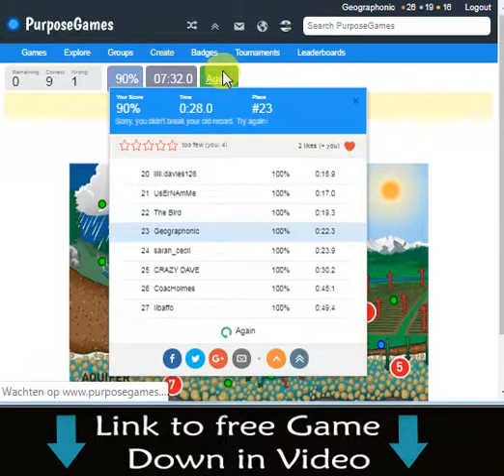aquifer in permeable rock, water runoff, evaporation, science quiz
Azerbaijani: su keçirməz, elmi viktorina keçir
Belarusian: ваданосны гарызонт у пранікальных парод, воднага сцёку, выпарэння, навука віктарыны
Bulgarian: водоносен хоризонт в пропусклива скала, воден отток, изпарение, научен тест
Bengali: পারমানবিক শিলা মধ্যে জলীয়, জল রানoff, বাষ্পীভবন, বিজ্ঞান কুইজ
Czech: vodopád v propustné hornině, vodní tok, odpařování, vědecký kvíz
Danish: akvifer i permeabel rock, vandafstrømning, fordampning, science quiz
German: Grundwasserleiter in durchlässigem Gestein, Wasserabfluss, Verdunstung, Wissenschaftsquiz
Greek: υδροφόρου ορίζοντα σε διαπερατό βράχο, απορροή νερού, εξάτμιση, τεστ επιστήμης
English: aquifer in permeable rock, water runoff, evaporation, science quiz
Spanish: acuífero en roca permeable, escorrentía de agua, evaporación, cuestionario científico
Estonian: veekihist läbilaskvates kivimites, veevoolus, aurustamine, teaduslik viktoriin
Persian: آبخوان در سنگ های نفوذ پذیر، روان آب، تبخیر، مسابقه علمی
Finnish: vesiekosysteemi läpäisevässä kalliossa, veden valuminen, haihtuminen, tiede tietokilpailu
French: aquifère dans une roche perméable, écoulement d&#39;eau, évaporation, questionnaire scientifique
Galician: acuífero en rocha permeable, escorrentía de auga, evaporación, proba de ciencia
Gujarati: જ્વાળામુખી ખડકમાં જળચર પાણી, પાણીના ધોધ, બાષ્પીભવન, વિજ્ઞાન ક્વિઝ
Hindi: पारगम्य चट्टान, पानी के प्रवाह, वाष्पीकरण, विज्ञान प्रश्नोत्तरी में जलीय जल
Croatian: vodonosnik u propusnoj stijeni, otjecanje vode, isparavanje, znanstveni kviz
Hungarian: vízvezeték áteresztő kőzetben, víztelenítés, párolgás, tudományos kvíz
Indonesian: akuifer dalam batuan permeabel, limpasan air, evaporasi, kuis sains
Italian: acquifero in roccia permeabile, ruscellamento dell&#39;acqua, evaporazione, quiz scientifico
Hebrew: אקוויפר בסלע חדיר, נזלת מים, אידוי, חידון מדע
Japanese: 透過性岩石の帯水層、水の流出、蒸発、科学クイズ
Javanese: Aquifer ing permeable rock, water runoff, penguapan, kuis sains
Georgian: aquifer in permeable rock, წყლის ჩამონადენი, აორთქლების, მეცნიერების ვიქტორინა
Kazakh: су өткізбейтін жыныстағы, судың ағуы, булану, ғылыми викториналардағы сулы горизонттар
Korean: 침투성 암석의 대수층, 물 유출수, 증발, 과학 퀴즈
Lithuanian: vandeningasis sluoksnis pralaidžiame uolienoje, vandens nuotėkis, garinimas, mokslinė viktorina
Latvian: ūdens nesējslānis caurlaidīgajā akmenī, ūdens noteci, iztvaikošana, zinātniskā viktorīna
Malay: akuifer di batu permeabel, larian air, penyejatan, kuiz sains
Nepali: पारगम्य चट्टान, जल भाग्ने, वाष्पीकरण, विज्ञान प्रश्नोत्तरीमा aquifer
Dutch: watervoerende laag in permeabel gesteente, afvoer van water, verdamping, wetenschappelijke quiz
Norwegian: akvifer i permeabel stein, vannavstrømning, fordampning, vitenskapelig quiz
Punjabi: ਸਰਹੱਦ ਰਖਾਵ, ਪਾਣੀ ਦੀ ਢੋਆ-ਢੁਆਈ, ਉਪਰੋਕਤ, ਵਿਗਿਆਨ ਕਵਿਜ਼ ਵਿਚ ਐਲੀਕ੍ਰਿਪਟ
Polish: poziom wodonośny w przepuszczalnej skale, spływ wody, parowanie, quiz naukowy
Portuguese: aquífero em rocha permeável, escoamento de água, evaporação, teste de ciência
Romanian: acvifer în rocă permeabilă, scurgere de apă, evaporare, test științific
Russian: водоносный горизонт в проницаемой породе, сток воды, испарение, научная викторина
Sinhala: පාරජම්බුල පාෂාණ, ජල අකුණු පාලනය, වාෂ්පීකරණය, විද්යාත්මක විවාදයේ ජලධරය
Slovak: zvodnina v priepustnej hornine, odtok vody, odparovanie, kvíz vedy
Slovenian: vodonosnik v prepustni kamen, odtok vode, izhlapevanje, znanstveni kviz
Albanian: aquifer në shkëmbin e depërtueshëm, balotazhin e ujit, avullimin, quizin e shkencës
Serbian: водоносни слој у пропусној стени, отицање воде, испаравање, научни квиз
Swedish: vattenförekomst i permeabel berg, vattenavrinning, avdunstning, science quiz
Swahili: aquifer katika mwamba unaowezekana, maji ya maji, uvukizi, jaribio la sayansi
Tamil: ஊடுருவக்கூடிய ராக், நீர் ஓட்டம், ஆவியாதல், விஞ்ஞான வினாடி
Telugu: పారగమ్య రాక్, నీటి ప్రవాహం, బాష్పీభవనం, సైన్స్ క్విజ్
ứa nước trong đá thấm, nước chảy, bốc hơi, bài kiểm tra khoa học
Yiddish: אַקוויפער אין פּערמיאַבאַל שטיין, וואַסער ראַנאָף, יוואַפּעריישאַן, וויסנשאַפֿט ויספרעג
Chinese: 渗水岩中的含水层，水径流，蒸发，科学测验
Chinese (Simplified): 渗水岩中的含水层，水径流，蒸发，科学测验
Chinese (Traditional): 滲水岩中的含水層，水徑流，蒸發，科學測驗